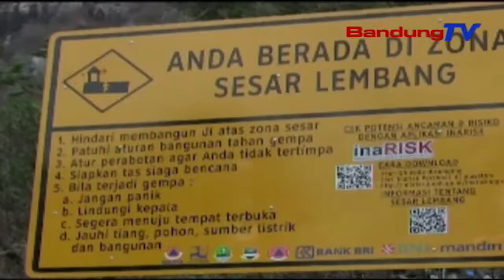Nitenan Surupna Panon Poe Tina Luhur Gunung Batu Lembang | TP | BANDUNGTV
TP | BANDUNGTV | ASTRI CAHYANI | Pikeun Sawatara Urang, Nitenan Panon Poe Surup Di Basisir Atawa Alam Pagunungan Bisa Ngaleungitkeun Kacape Sapopoe. Di Kecamatan Lembang, Kabupaten Bandung Barat, Aya Tempat Anu Merenah Keur Nitenan Panon Poe Surup, Anu Katelah Gunung Batu Lembang. Di Eta Tempat, Wisatawan Bisa Nitenan Kaendahan Alam Atawa Dipalotret Nu Dipasieup Ku Pemandangan Kota Bandung Ti Tempat Anu Luhur. Pamiarsa Ngaraos Panasaran?. Urang Sami-Sami Bandungan Wae Liputanna.